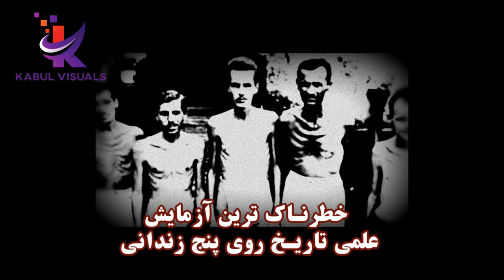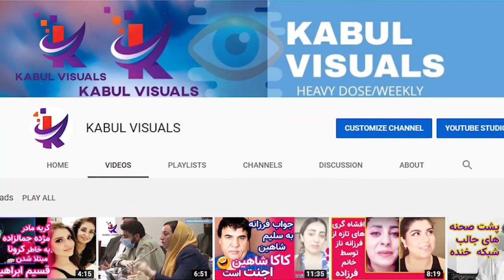خطرناک ترین آزمایش علمی تاریخ بالای پنج زندانی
در اواخر دهه چهل میلادی قرن پیش، گروهی از دانشمندان روس تصمیم گرفتند تا دست به یک آزمایش عجیب و نامتعارف بزنند. این آزمایش علمی عجیب درباره تأثیر بی‌خوابی روی انسان‌ها بود. آن‌ها از پنج زندانی خواستند در ازای آزادی در این آزمایش شرکت کنند و سی روز نخوابند. این دانشمندان برای بیدار نگه داشتن این پنج زندانی از گازی موسوم به (گاز نیکولاییف) استفاده کردند.